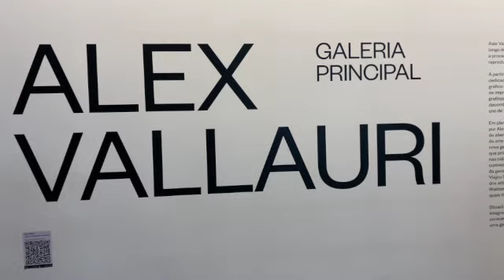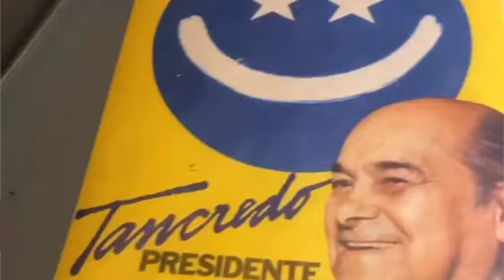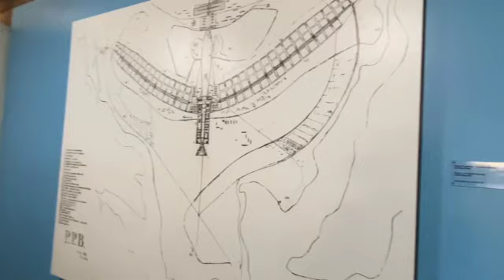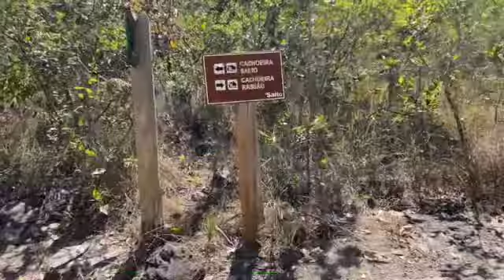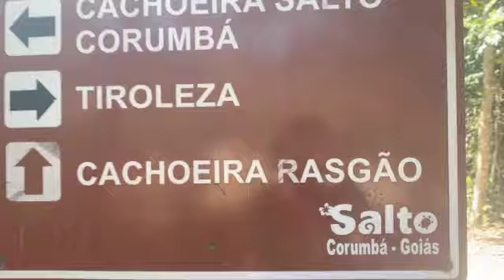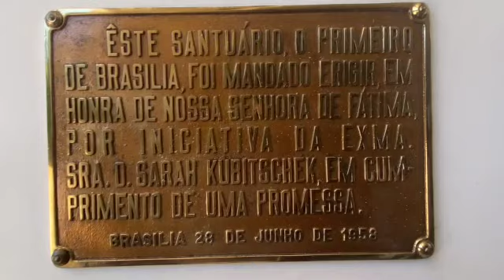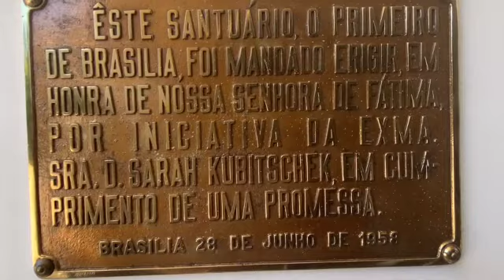Viagem para Brasília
Oi Família do Canal Mãe da Marina, já tem um tempo que não temos vídeos por aqui né? Esse vídeo foi de 2021 e estava perdido aqui na minha galeria, mas finalmente  editei e postei. espero que gostem.